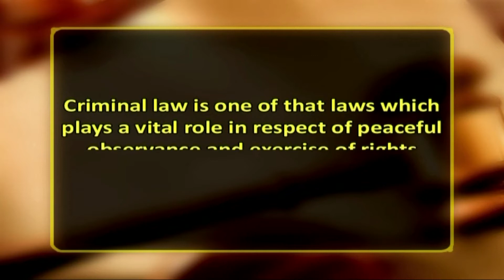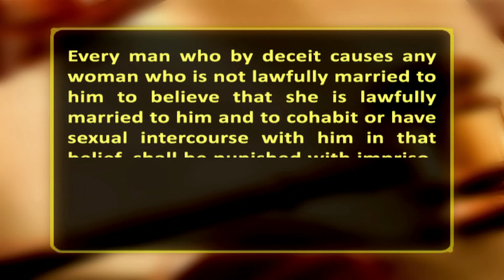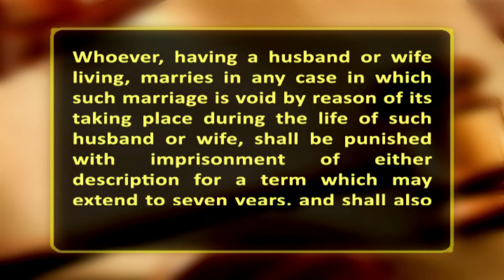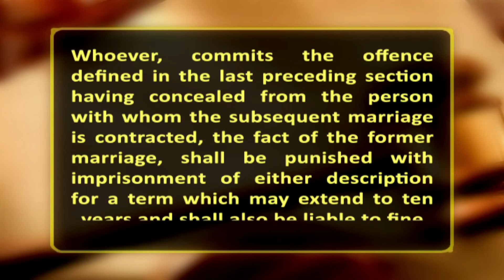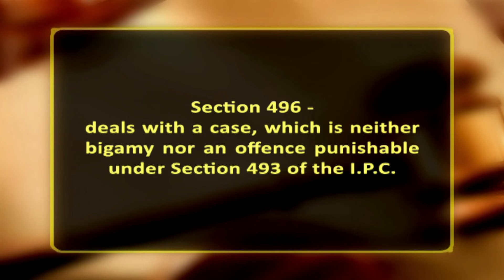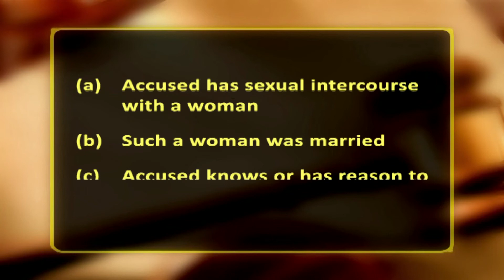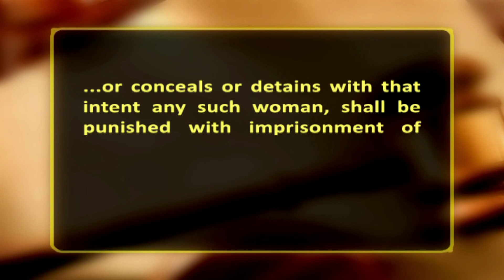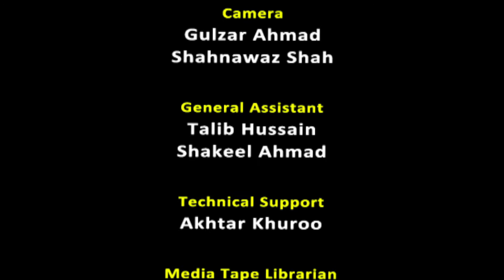Lecture 42 Offence Relating to Marriage